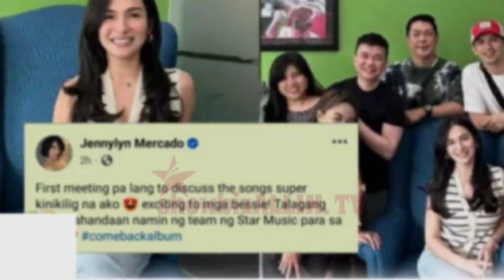KAPUSO AKTRES BALIK ABS CBN STAR MUSIC!